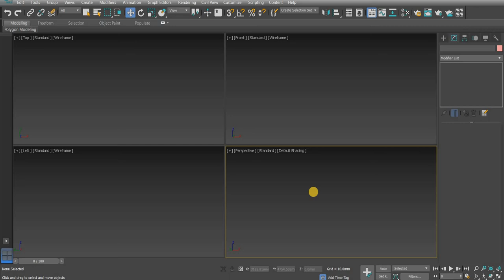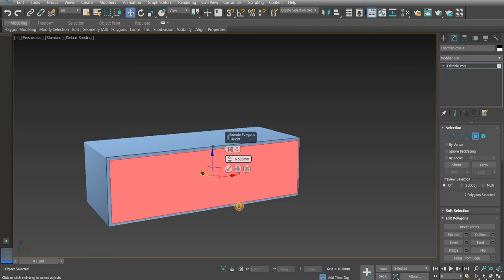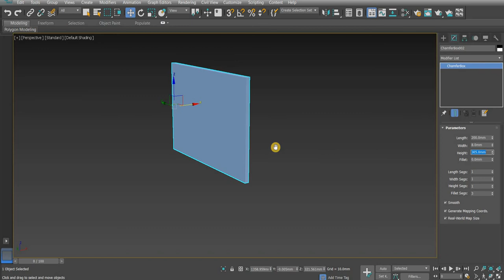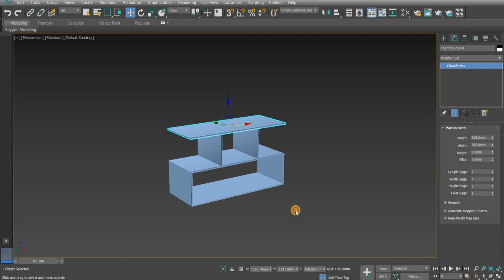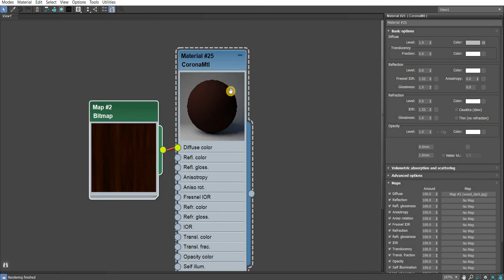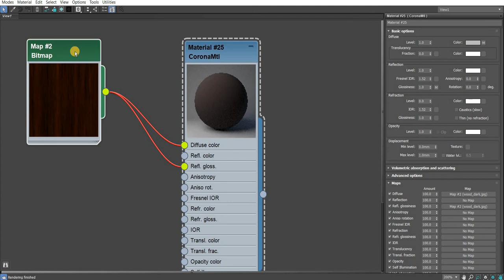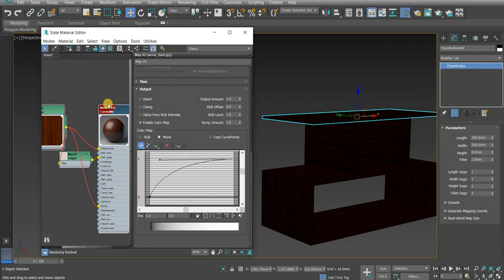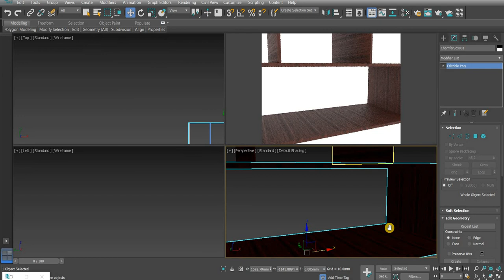Create TV Unit| Beginners Guide | Corona Renderer For 3DSMax | - 1